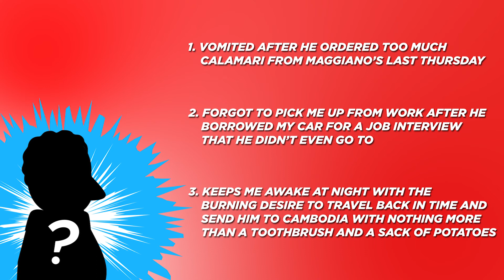My Fat Son